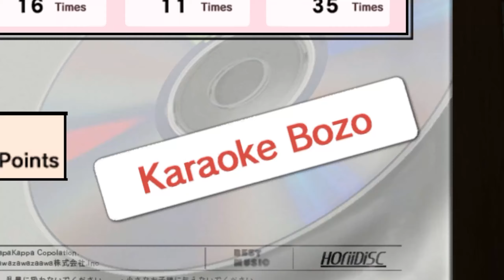Yakuza 0 Funny Moments - Karaoke Addiction Is Real! | SinoteKGaminG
Welcome to Yakuza 0 Funny Moments - Karaoke Addiction Is Real! | SinoteKGaminG
This was made on the PC version of the game.

Join me as I play as Kiryu, an aspiring singer who. What? It's a game about a Japanese mafia? But they have Karaoke there! He has a voice of an angel!!
OK FINE!
Join me as I beat people up and try to avoid random jerks who ATTACK ME FOR NO REASON while I make my way to the only place I want to hang around in... THE KARAOKE CLUB!!!